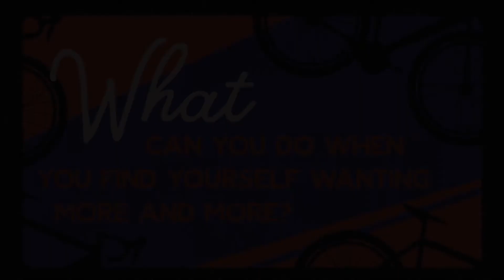Discovery Elementary - November 14th